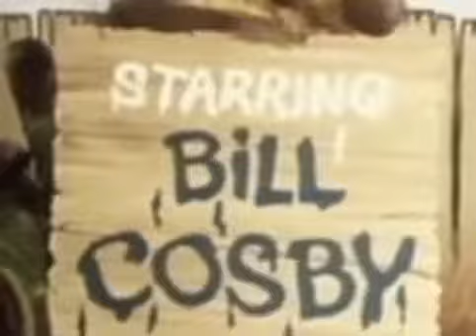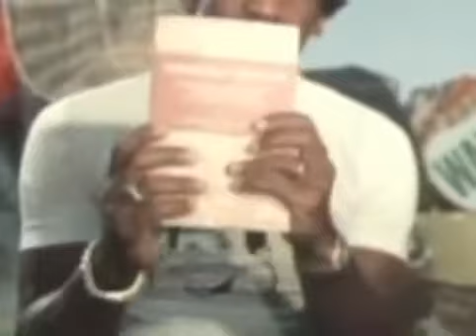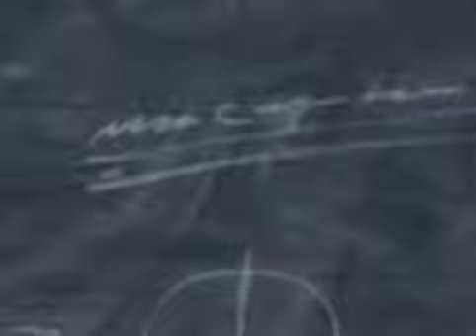fat albert and the cosby kids 401 smoke gets in your hair DSRCAKL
Fat Albert and the Cosby Kids is an animated series created, produced, and hosted (in live action bookends) by comedian Bill Cosby, who also lent his voice to a .

But rather than trying to lose weight . Music video by .

The gang members are disgusted when Wambly and Rudy smoke cigarettes. Wambly tries to pressure the kids into smoking, but instead, they teach him that .

The junkyard band segment from "Smoke gets in your Hair."